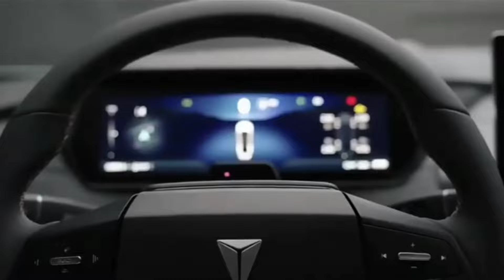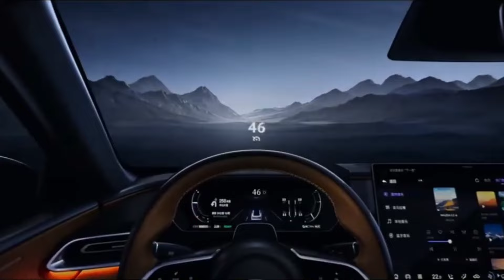Mazda EZ-6 2025✅️ Así Se Será El Nuevo Mazda 6.?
Se estrenó en China el Mazda EZ-6 2025, un sedán 100% eléctrico con carrocería tipo liftback que no podremos disfrutar por el momento, ya que estará enfocado únicamente en el mercado chino. Está soportado sobre la plataforma EPA 1 de Changan, marca con la que se hizo la colaboración.